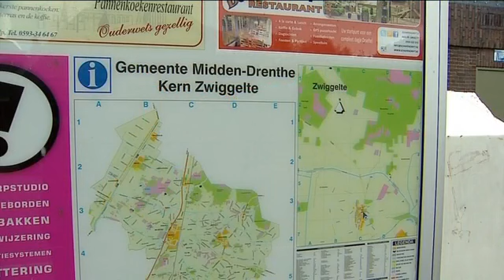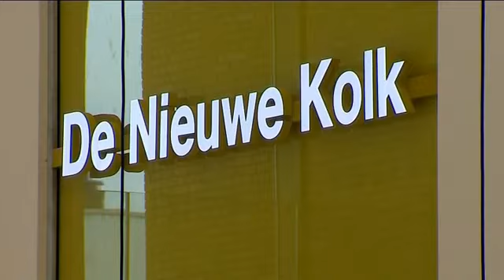Drenthe Nu extra vanwege rellen in Haren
ASSEN - Vanwege de rellen in Haren is er zaterdag een extra uitzending van Drenthe Nu op TV. Gisteravond kwamen duizenden mensen naar Haren, vanwege een uitnodiging die op Facebook per ongeluk naar iedereen werd gestuurd.

Het meisje Merthe had een evenement aangemaakt voor haar 16e verjaardag, maar was vergeten dat op privé te zetten. Zo ging de uitnodiging op Facebook een eigen leven leiden. De  mensen hoopten gisteravond op een feest, maar dat gebeurde niet. Rond 21.00 uur werd het onrustig in Haren en  ontstonden er rellen met de aanwezige politie en ME.